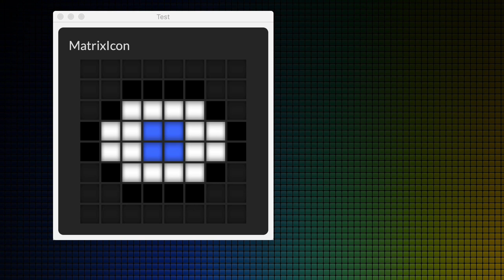TilesFX MatrixIconTileSkin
A little video of the new added MatrixIconTileSkin in TilesFX which makes it possible to have animated icons in your dashboard.